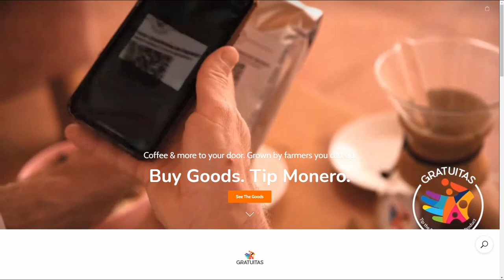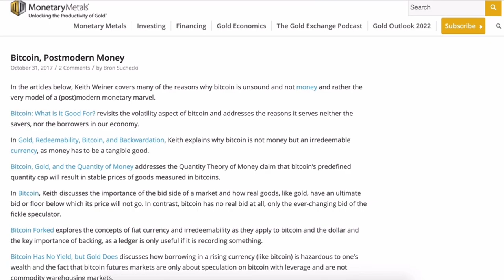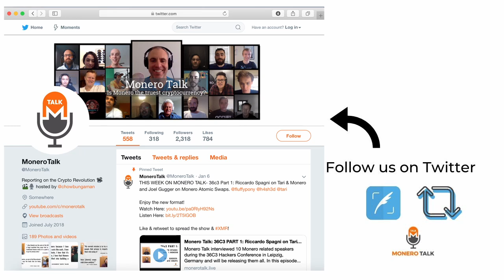Crypto vs. Gold w/ Keith Weiner EPI #199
TODAY'S 🎙SHOW: Douglas Tuman interviews Keith Weiner, CEO of Monetary Metals, a platform for products that offer investors a yield on gold, paid in gold.

Keith shares why he believes in the gold standard and his reasoning for why he does not see crypto as capable of being a better form of money.

Unfortunately Keith’s time was limited so Doug was unable to fully dive into Monero with Keith to explain the nuances of things like, Monero’s fungibility and tail emission, in comparison to gold, but perhaps this is for the best, allowing Keith to take a closer look at Monero before getting back together for a Part 2.

BUY YOUR Monerotopia - XMR4ALL TICKETS TODAY...we have some amazing speakers lined up! ;) Go to monerotopia.com to buy your ticket today!

XMR Donations Accepted (type in MoneroTalk.crypto in your CakeWallet send address field):
49GdSCVTTE4TaDknDFn95QGc3mn3g7JZiPKX6QM7ZpuE5cscRFuGNhnjATKnjDHY7tNUQMM63n24uPYbj1AXFBk5KUPnDrL

⏱Timestamps:
0:00 - Intro
4:27 - Qualities of Money
9:18  - On Gold
11:35 - Distinction between Gold/Silver
18:05 - How Keith got into Gold
26:54 - Discovering Crypto
31:55 - Irredeemability of BTC
32:43 - BitGold Thought Experiment
33:49 - Speculation can't set stable price
38:01 - Crypto Use Case
40:25 - Arguments why a crypto needs to be redeemable
51:25 - Value Stability